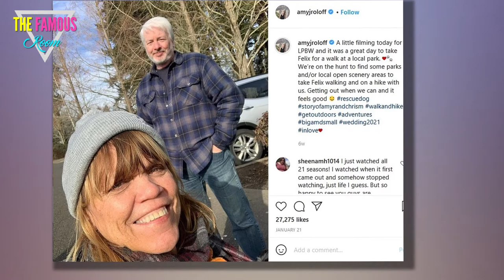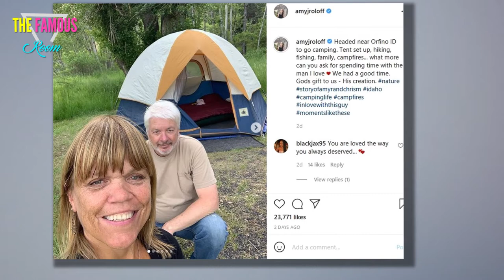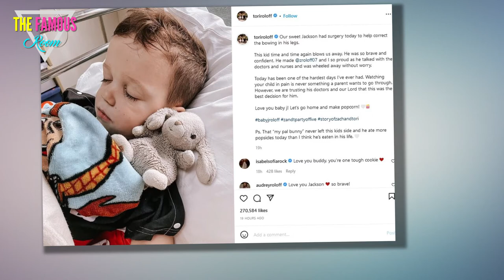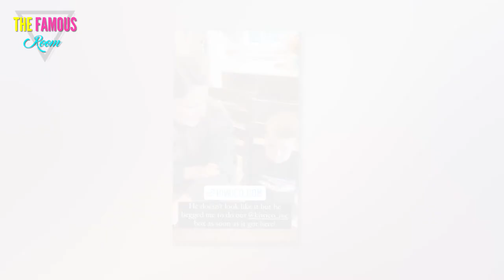We rip Amy Roloff for telling terrified son Zach he could ‘DIE’ before brain surgery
AMY Roloff told her frightened son, Zach, he could "die" during surgery in an old resurfaced clip from the TLC show, enraging fans.    The Little People Big World star has gone through several major surgeries as he was born with achondroplasia, the most common form of dwarfism.  During an old scene from the long-running show, a young Zach, who's now 32, lay on a hospital bed looking terrified while his mom spoke to the doctor.    "I know whatever happens in surgery we'd definitely like to talk to the anesthesiologist cause we just had someone die from a basic surgery from anesthesia and he was a little person," Amy, 57, told the nurse.    FAN CONTROVERSY  After one fan reshared the video on Reddit, others raced to the comments to slam the reality star for causing worry in her young son.    "This is something my narcissist mom would do. Zero regard for anyone else's feelings but her own. Never would stop to think, 'Maybe I shouldn't bring this up right now, it might not be good for son to hear.' Just word vomit and stressful BS for attention," one ripped.  "Her son is laying there, I'"